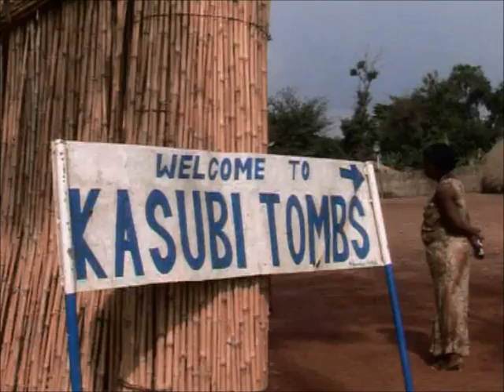Tradition in Uganda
Our tradition en Culture ... God gifted our country with great culture .. we should keep our tradition.